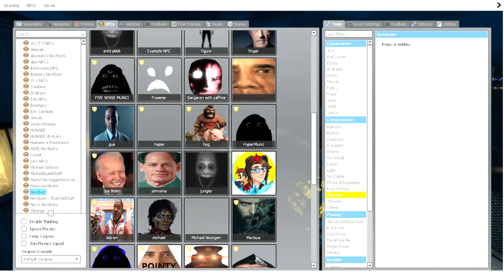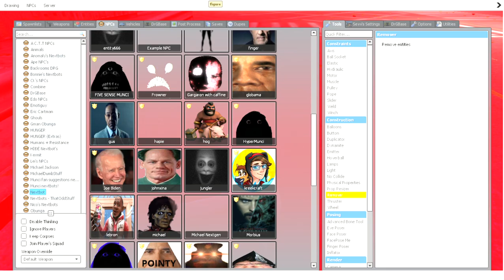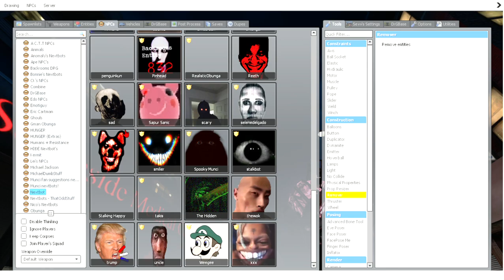loud nextbot chase.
Hopefully you enjoyed this video Hit that like button and subscribe button if you did, also turn on notifications for the weekly uploads and so you don't miss out on my latest videos.